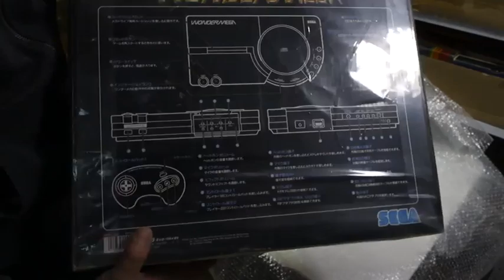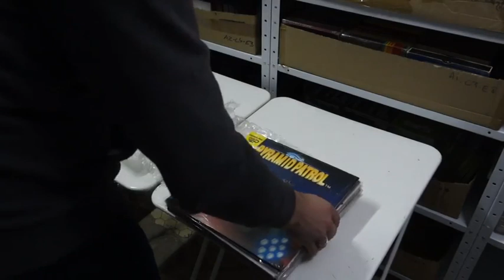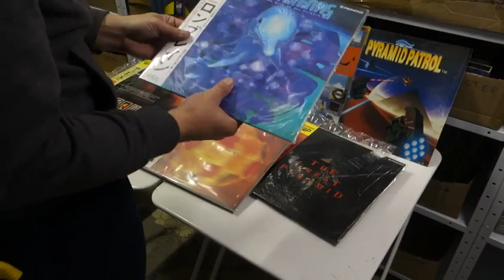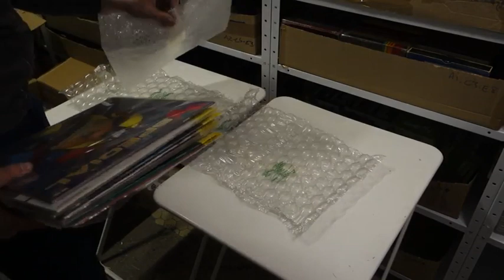Unboxing 5 Wondermega & 3 Nec IFU & 8 Mega-LD discs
Received and unboxing for inspection:
1 Sega Wondermega HVM-5000 boxed.
1 Victor Wondermega RG-M1 boxed.
3 Sega Wondermega HVM-5000 no box.
3 Nec Pc engine + IFU + CD rom-rom no box.
8 Pioneer Mega-LD dics + 1 Sega LD special.